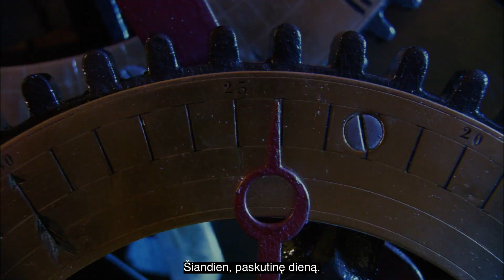Putino liudininkai | filmo anonsas | Kinuose nuo balandžio 19 d.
Aprašymas:
Kaip atsitiko, kad iki tol mažai žinotas Vladimiras Putinas „pernakt“ tapo Rusijos prezidentu ir šalį valdo beveik du dešimtmečius? Dokumentininkas Vitalijus Manskis grįžta į lemtingus 2000-uosius, kai po netikėto Boriso Jelcino pasitraukimo jo įpėdinis Putinas ėmė siekti ilgalaikio šalies vadovo posto. Politiko komanda pasamdė Manskį, kad šis sukurtų dokumentinį filmą apie politinės karjeros siekiantį valdininką. Režisierius atsigręžia į tąkart užfiksuotą archyvinę medžiagą, kad iš naujos perspektyvos pažvelgtų į Putino eros pradžią.

Kinuose ir @zmonescinema nuo balandžio 19 d.